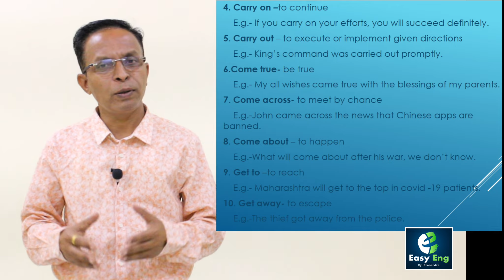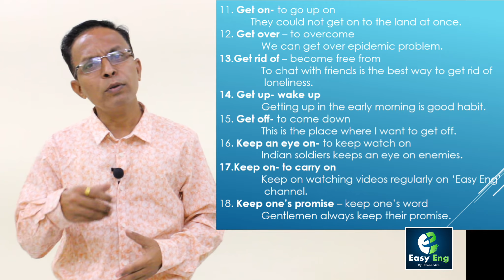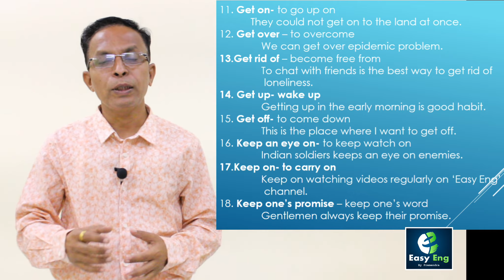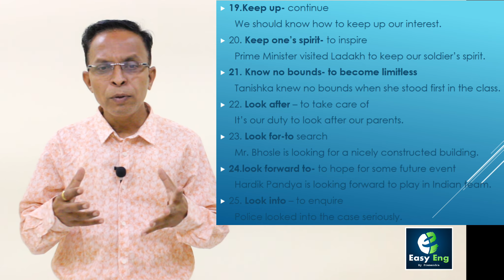|| Most Important Phrases || Part 2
Work Busily but Learn Easily.

The Best Ever English Channel !!!

1st ACTIVITY BASED Channel For Students, Teachers, Parents and English Aspirants.

Hello friends...
I am Premendra..'Easy Eng' you tube channel Trainer .
' निष्ठापूर्वक कष्टांना प्रेरणेचा वास हवा
प्रेरणेच्या पंखांना सृजनतेचा ध्यास हवा,
असं सारं झाल्यावर
नवल काही घडतं
सामान्यांच्या कृतीतून असामान्यत्व फुलतं..'